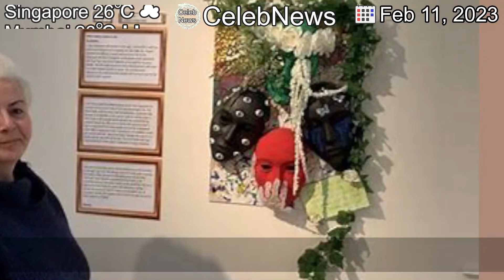[Latest]Autism: The touring exhibition showcasing talented young artists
[Contents]
More than 140 artworks by autistic post-primary pupils are touring across Northern Ireland.